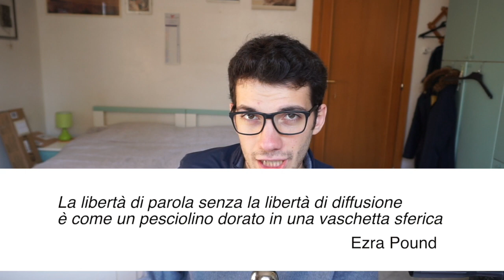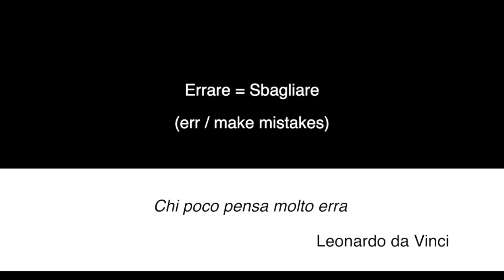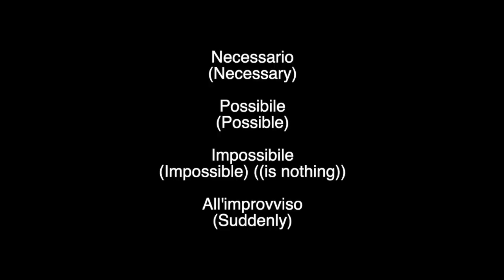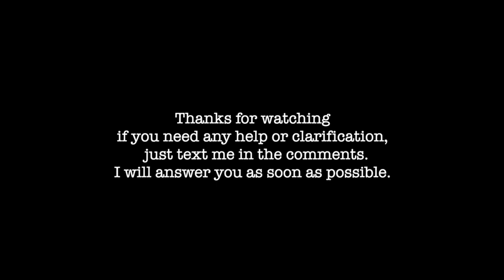10 Quotes from famous Italian people - Italiano in 7 minuti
10 Quotes from famous Italian people - Italiano in 7 minuti

Vuoi una lezione in particolare? Lascia un commento qui sotto. Farò un video per te il prima possibile.

Ecco le frasi di oggi:
1 Bisogna fare in modo che ogni italiano trovi in Italia un posto di lavoro - Sandro Pertini
2 Quello che vuoi per me, il doppio lo auguro a te - Totò
3 Non basta avere ragione, bisogna avere anche qualcuno che te la dia - Andreotti
4 La libertà di parola senza la libertà di diffusione è solo un pesce dorato in una vaschetta sferica - Ezra Pound
5 Chi poco pensa molto erra - Leo da Vinci
6 Assai acquista chi perdendo impara - Michelangelo
7 Cominciate col fare il necessario, poi ciò che è possibile e all’improvviso vi sorprenderete a fare l’impossibile. - San Francesco
8 Per fare le cose, occorre tutto il tempo che occorre - Aldo Moro
9 Le mosche non riposano mai, perché la merda è davvero tanta - Alda Merini
10 Gli italiani sono buoni a nulla ma capaci di tutto - Leo Longanesi

Learn Italian with Italiano in 7 minuti

Questa è la mia mail ✉

L'italiano è una lingua facile. Continua a studiare e non mollare 💪🏻
A presto.